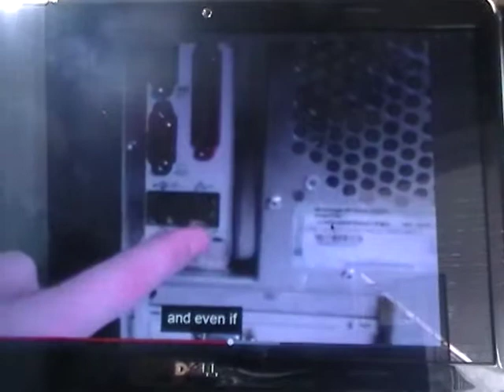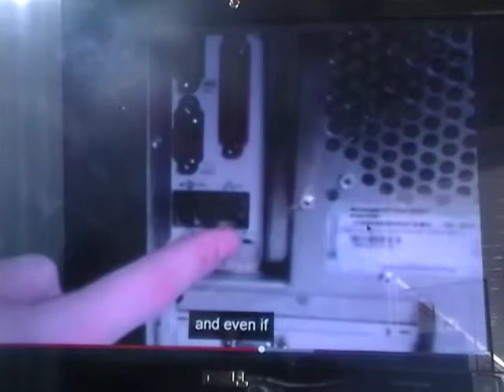Tom 14 2 5 usb Universal Serial Bus